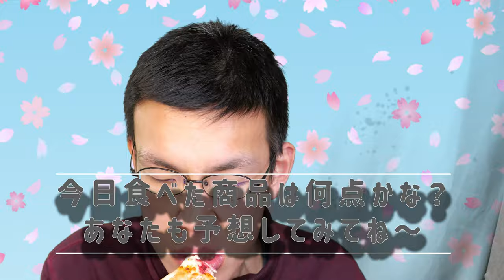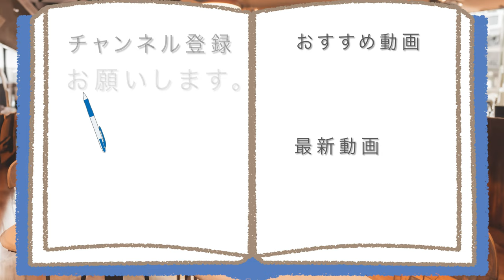ドミノピザの食べるお花見が過去最高に〇〇だった~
「ドミノピザが咲かせた桜!!」
ジュワッと広がる甘酸っぱさと、
まろやかで食べ応えのあるチーズが、
最高のお花見をさせてくれた~

アマゾンほしい物リスト↓